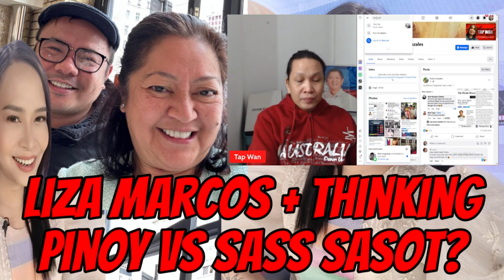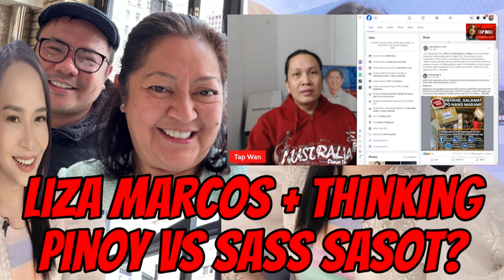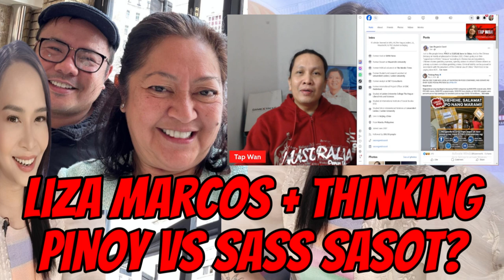FRIENDSHIP nina SASS ROGANDO SASOT at THINKING PINOY, tinuldukan ni SASS? FL LIZA MARCOS, NADADAMAY!